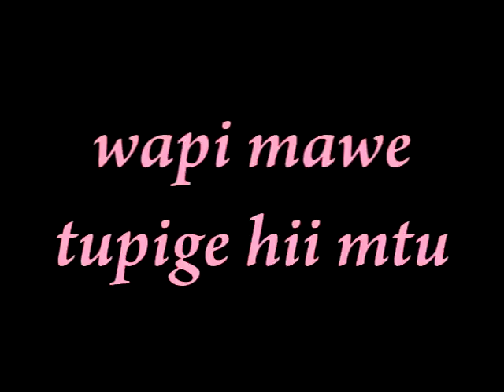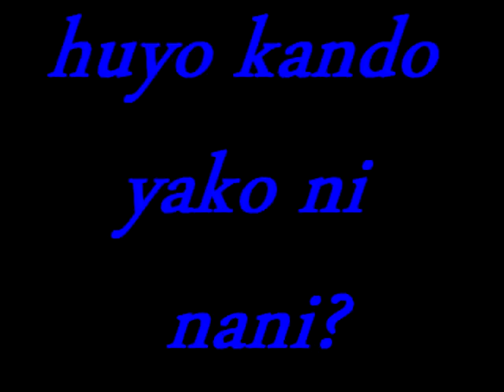Mogaka by Juveh and Kabi Wa Jesus ft Marto.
Song.   : Mogaka.
Artists : Kabi Wa Jesus ft Juveh.